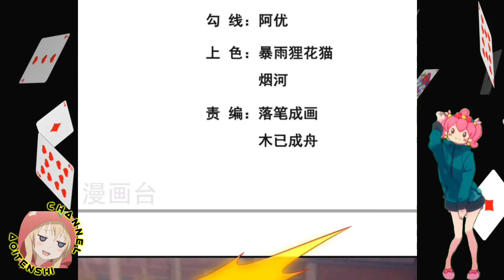Disparity Of Strength, Escape First || Supreme Tyrant Of Heaven Ch 08 English || AT CHANNEL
COPYRIGHT / LICENSING